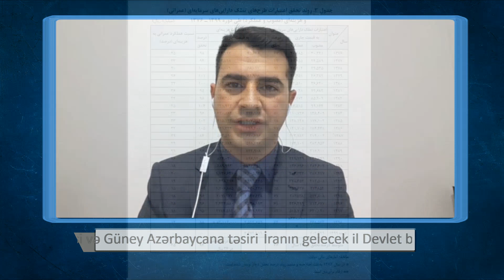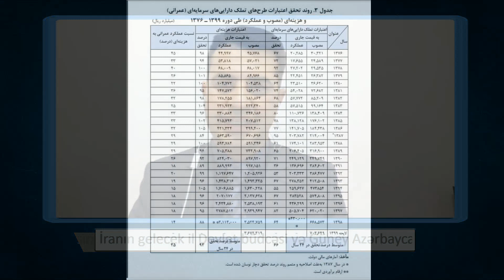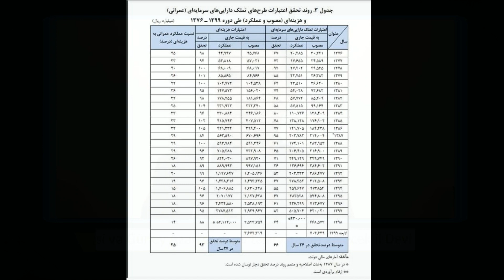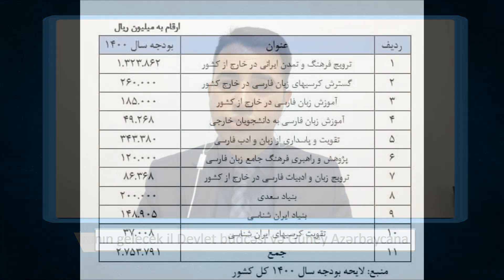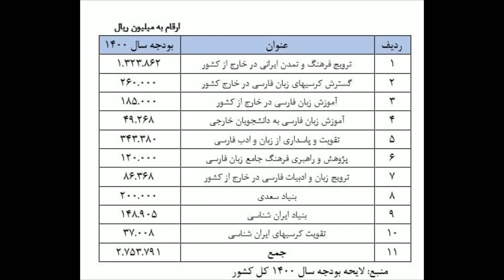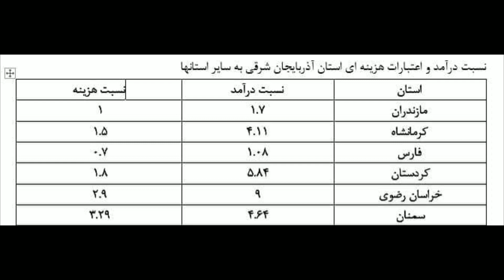İran hökumətinin büdcəsindəki Güney Azərbaycanın mövqeyi